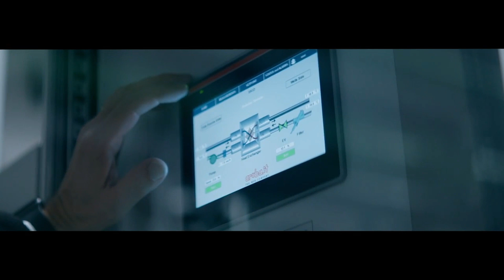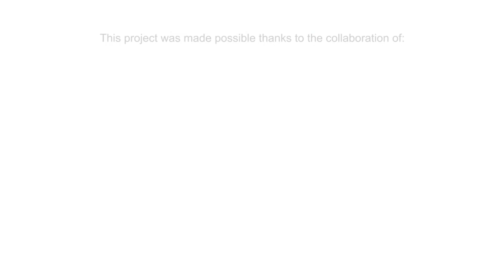FIAMM batteries in the largest Italian data center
The FIT range of FIAMM batteries installed in the Aruba data center at Ponte San Pietro (Italy). It is the largest one in Italy, where the data of millions of users are kept.